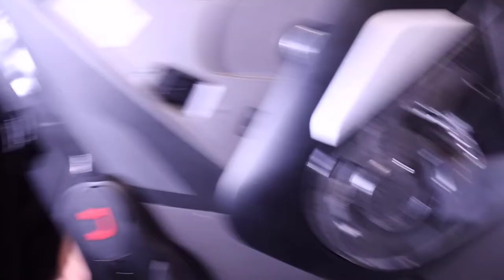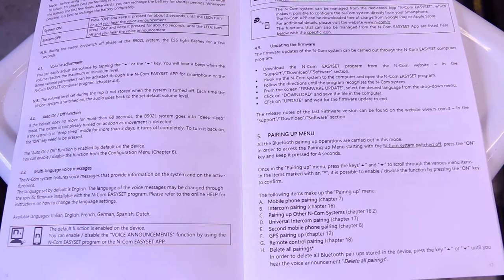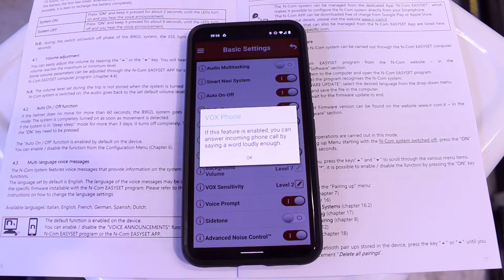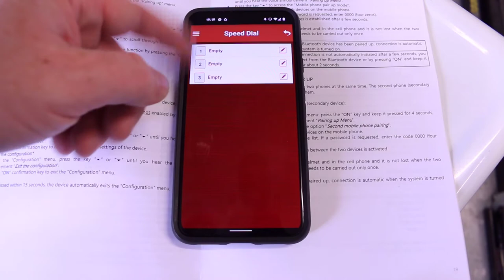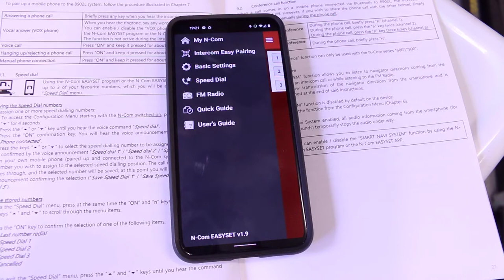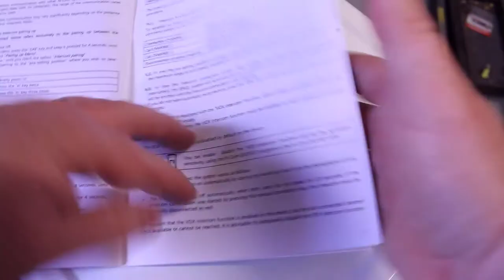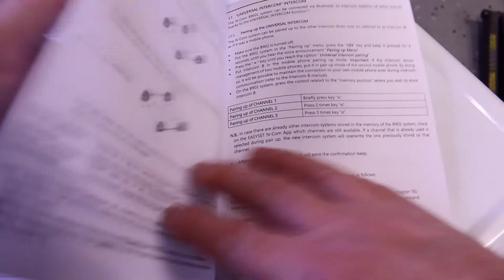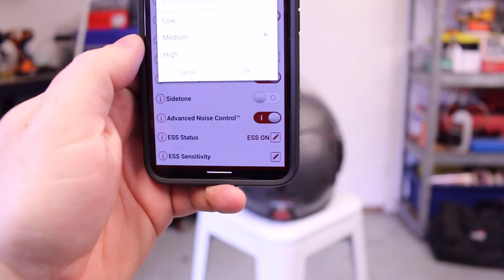Nolan N-Com B902 bluetooth headset review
The Nolan N-Com B902 is utterly magnificent.  Such high quality audio, has an FM-Radio built in and even works perfectly with Google voice directions for Android Driving Mode.